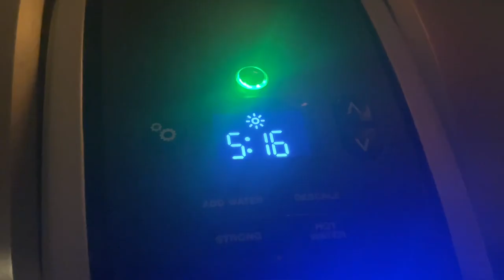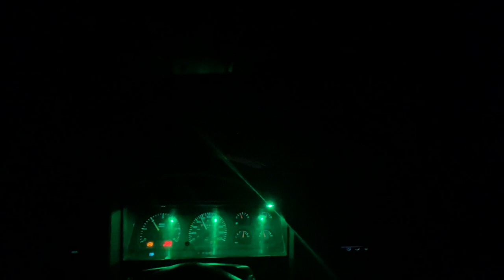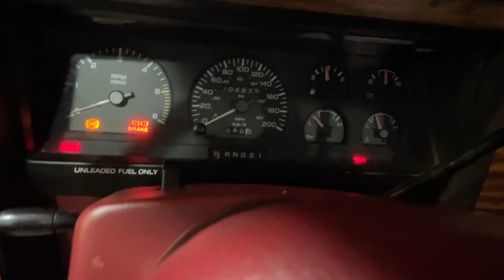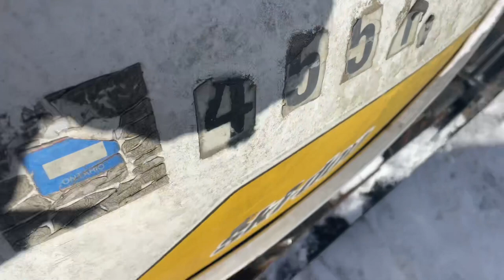Painted a closet. Burnt some tires.